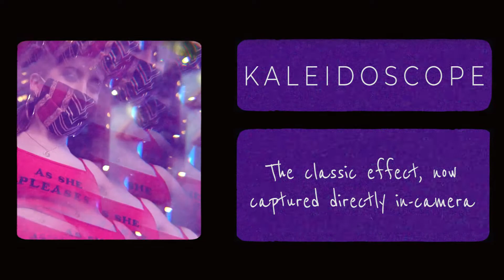GLOWED UP | Kaytranada Ft Anderson.Paak | Motion x Synergy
New in-camera FX + post production looks NOW AVAILABLE!

In-camera lens FX:
*Dream
*Starburst
*Kaleioscope

Post Production includes film grain looks, film burns, mattes, and so much more.

We are available for video production for music videos, fashion, sports and fitness, editorial, dance, and more.